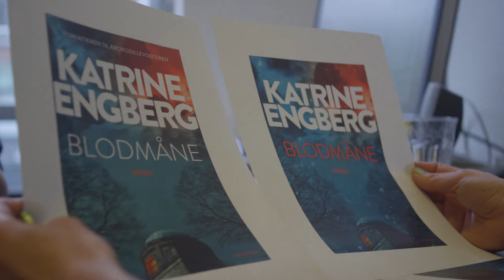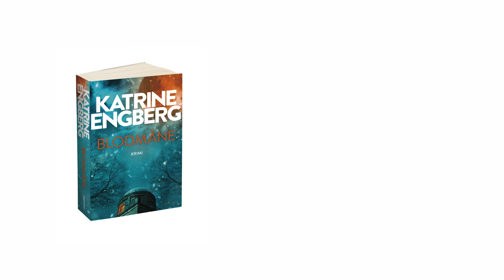Katrine Engberg - Blodmåne (Del 3/3: Inspirationen til Blodmåne)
Politiarbejdet skal dokumenteres korrekt, og det hjælper Politi-Kim mig med. Og selv en tilfældig 7-Eleven kan inspirere mig til at skrive mine bøger. Tag med ind i inspirationsuniverset til Blodmåne her i del 3 af mini-dokumentaren om Blodmåne, der udkommer 16. juni.